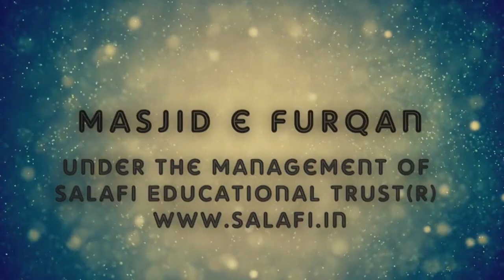Takabbur Ke Asbaab Aur Nuqsanaat | Juma Khutbah by Shaykh Sanaullah Umeri Nazeeri @ Masjid e Furqan